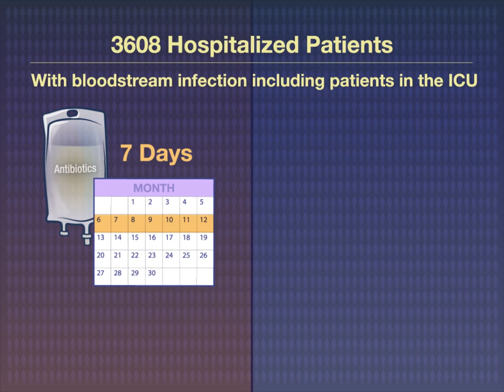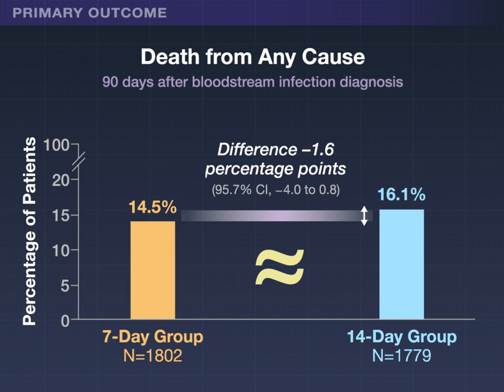Antibiotic Treatment Duration for Bloodstream Infections | NEJM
In patients with bloodstream infection, early, appropriate antibiotic therapy is important, but the duration of treatment is uncertain.

Research findings on treatment duration in hospitalized patients are summarized in a new Quick Take video.